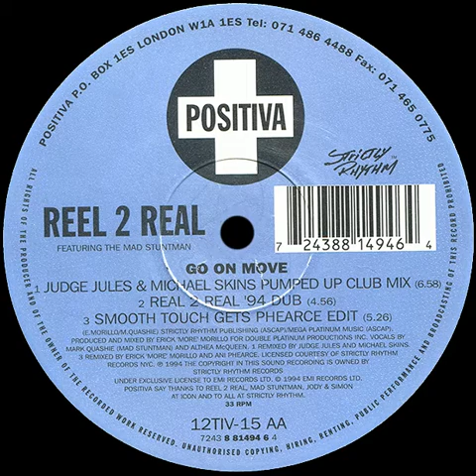Reel 2 Real - Go On Move (Judge Jules & Michael Skins Pumped Up Club Mix)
𝘓𝘢𝘣𝘦𝘭: 𝘗𝘰𝘴𝘪𝘵𝘪𝘷𝘢 | 𝘙𝘦𝘭𝘦𝘢𝘴𝘦𝘥.1994